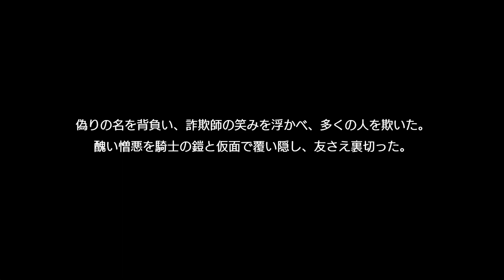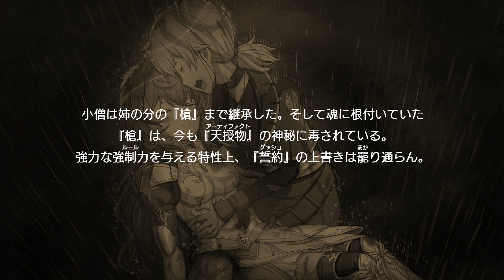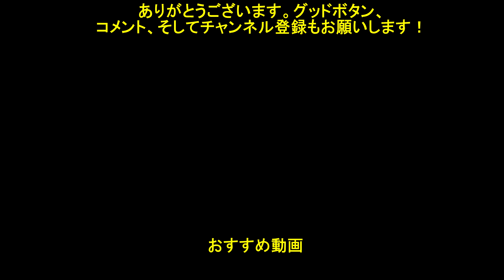【ダンメモ/シーン】 『予言』の時、コーマック王の最後 【人工英雄＃22】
2021バレンタイン 冒険譚「異端甘友祭」 の最後の話「ネクスト・プロローグ」